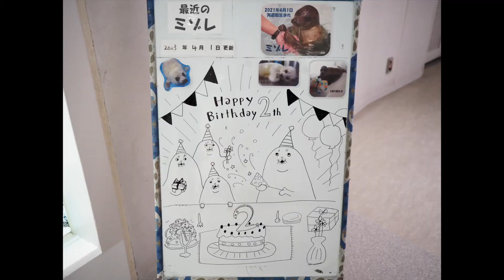ワモンアザラシのミゾレちゃんの2歳の誕生日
2023/04/01はワモンアザラシのミゾレちゃんの2歳の誕生日です！
とっても大きくなりましたね！お誕生日おめでとう✨
ケーキのプレゼントが飼育員さんからありましたが全く興味なさそうでしたw
ユキちゃんが美味しそうに食べてましたw